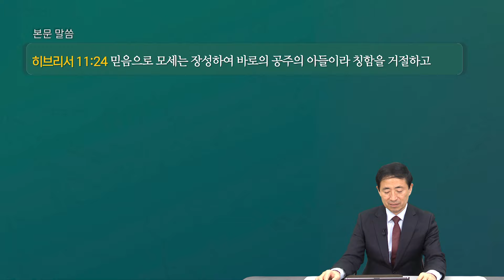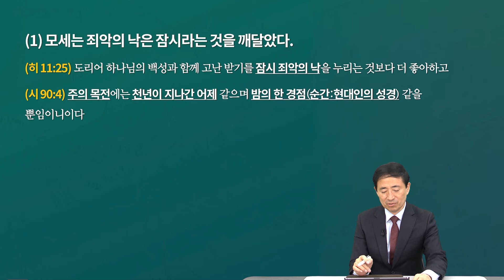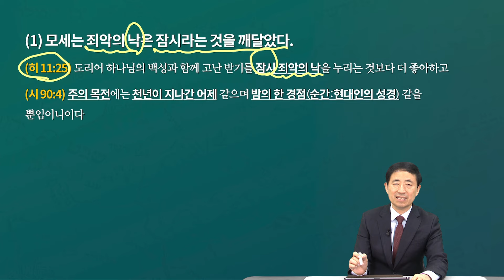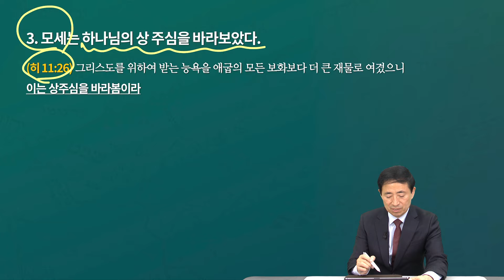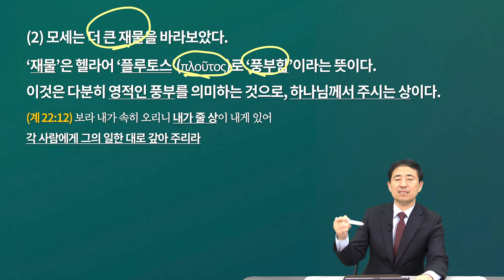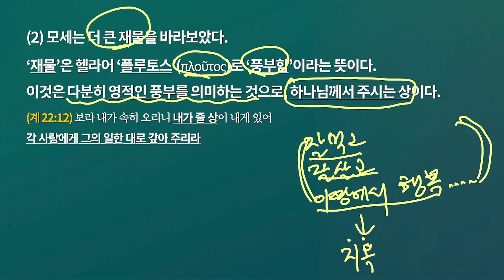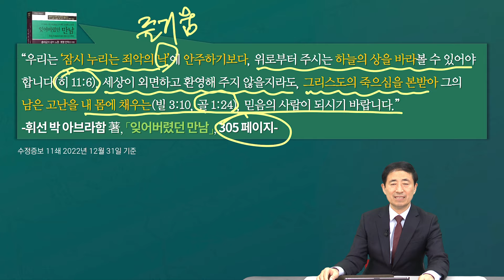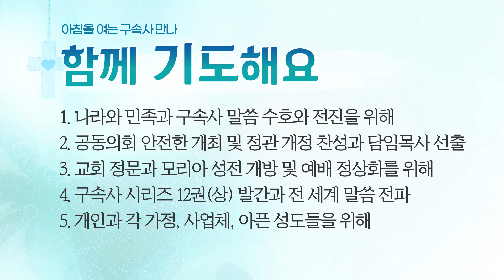[2024년 2월 20일(화)] 아침을 여는 구속사 만나 - 믿음으로 거절한 모세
제목: 믿음으로 거절한 모세
본문: 사도행전 7장 22절
말씀: 이승현 목사

할렐루야! ^_^